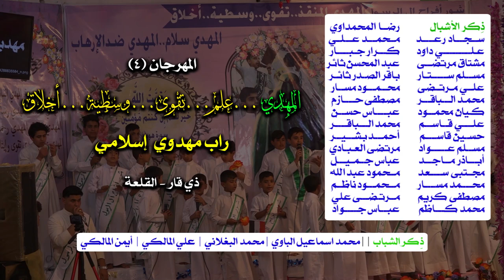(عصر القبورية ) راب مهدوي إسلامي || لبيكَ يامنقذَ الإنسان || الشبل أحمد الطائي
راب مهدوي إسلامي || لبيكَ يامنقذَ الإنسان || الشبل أحمد الطائي || كلمات : أبو باقر المياحي

ذي قار - القلعة

ذِكر الأشبال
رضا المحمداوي / محمد علي/كرار جبار/عبد المحسن ثائر/باقر الصدر ثائر/محمود مسار/مصطفى حازم/عباس حسن/محمد الباقر عبد الكريم/أحمد بشير/مرتضى العبادي/عباس جميل/محمود عبد الله/محمود ناظم/مرتضى علي/عباس جواد/مصطفى كريم/محمد كاظم/سجاد رعد/علي داود/مشتاق مرتضى/مسلم ستار/علي مرتضى/محمد الباقر مصطفى/كيان محمود/علي قاسم/حسين قاسم/مسلم عواد/أباذر ماجد/مجتبى سعد/محمد الباقر مسار

ذِكر الشباب
محمد اسماعيل الباوي/محمد البغلاني/علي المالكي/أيمن المالكي